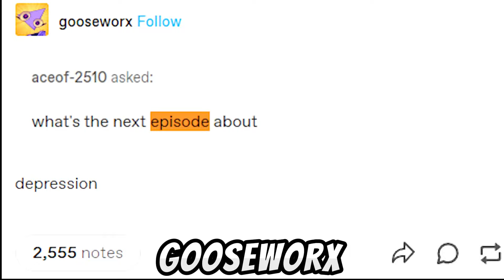POMNI IS ABSTRACTED IN EPISODE 2 - The Amazing Digital Circus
A new trailer for the second episode of the amazing Digital Circus showed off a slew of new characters! One of them was a strange object that doesn't look like a character, so what if it could manipulate the main characters? Make sure you watch the clip to the end because I talked about it and also came up with theories on where Ragatha, Gangle, and Zooble went in the trailer!

What do you think of this strange item, and also what do you think of the plot of the second episode of the amazing digital circus? Be sure to write your theories in the comments!